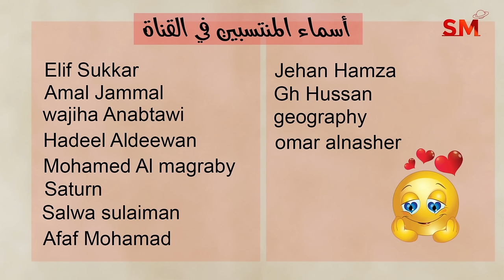توقعات الأبراج اليوم الثلاثاء 13 آب أغسطس 2024 سعيد مناع